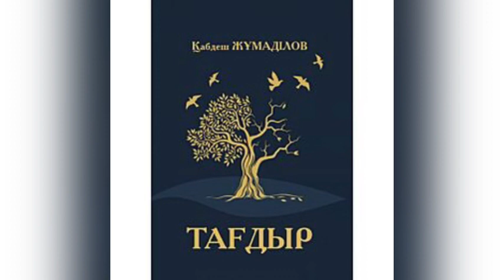Қабдеш Жұмаділов “Тағдыр” романы/2-бөлім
Қабдеш Жұмаділов “Тағдыр” романы. Бірінші бөлімнің жалғасы (2)